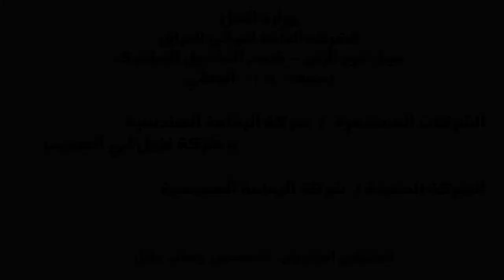Khor Al Zubair Port - 11A Oil Berth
Implementation of Al-Yamamah Engineering Company and Nakheel Abi Al-Khasib Company